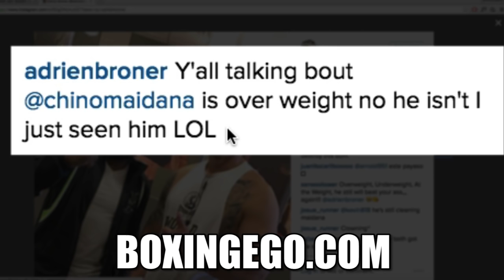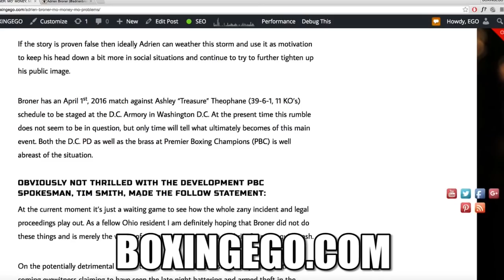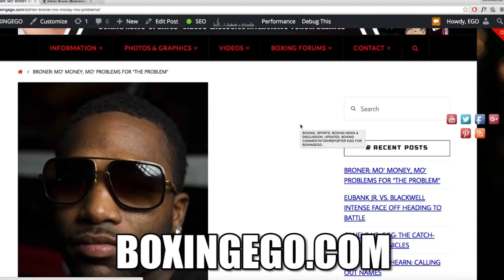ADRIEN BRONER FINDS MARCOS MAIDANA, CHINO CLONE BEFORE BRONER V THEOPANE (FUNNY PHOTO)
BRONER FINDS CHINO MAIDANA CLONE BEFORE HIS PBC FIGHT APRIL 1ST WITH ASHLEY THEOPANE.